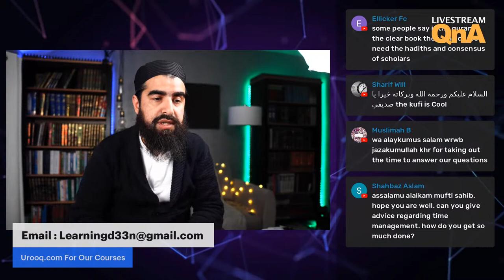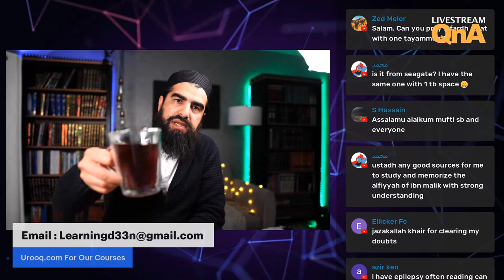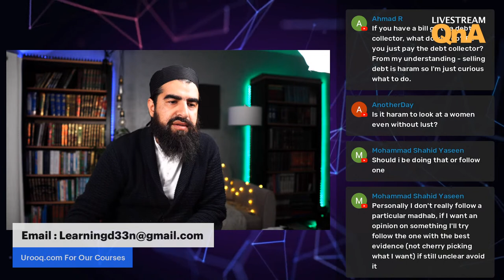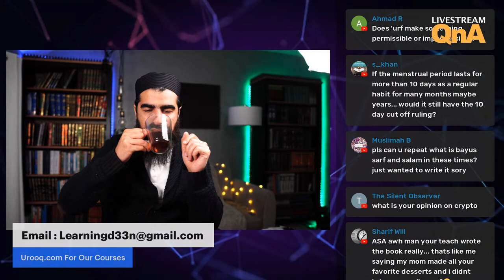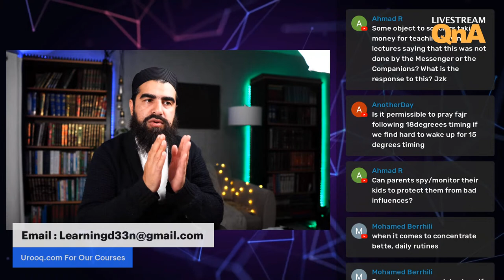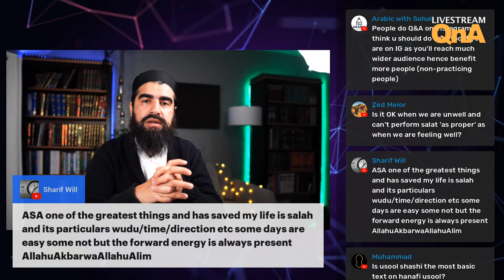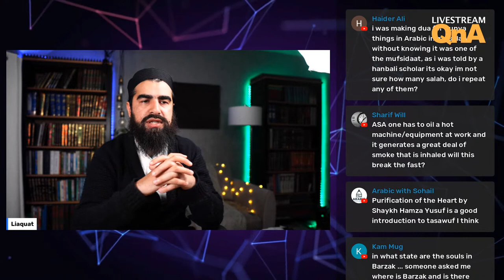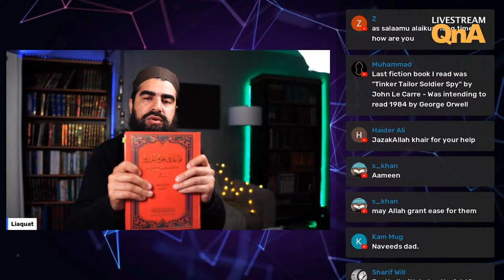Livestream QnA 28/5/22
This series is dedicated to answering any questions that you may have related to Islam.
The sessions are Live on Saturdays 4pm UK time.

You can Ask anonymously on Curiouscat.me/Liaquatzaman82